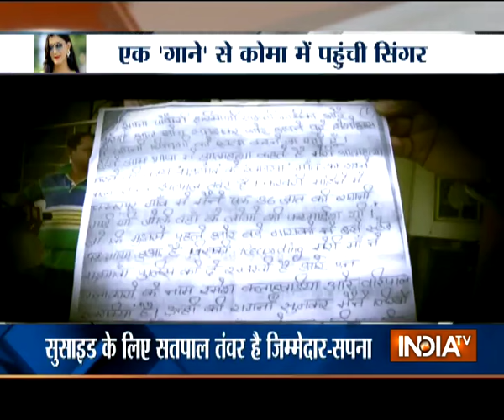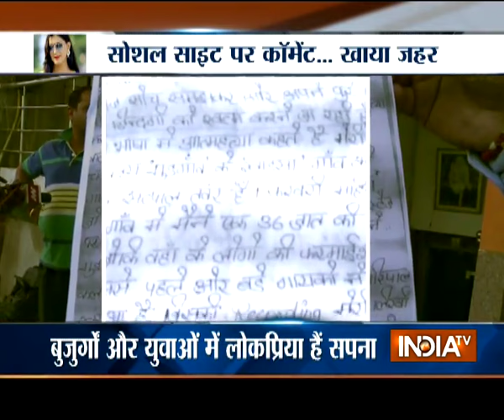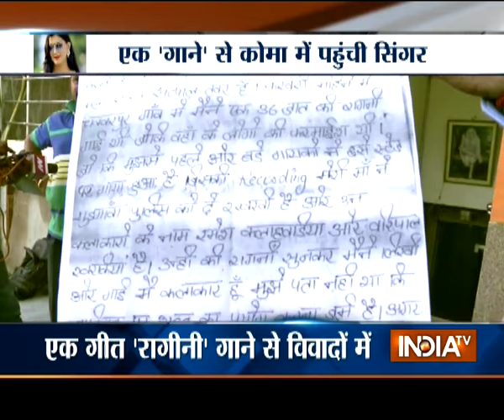A Song That Leads Ragini Singer Sapna Chaudhary to Attempt Suicide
A song that leads singer Sapna to attempt suicide. Watch India TV's special report to know why famous Haryana Ragini singer and dancer Sapna Chaudhary consume poison to commit suicide.
Sapna is admitted in a private hospital in Nazafgarh. A case has been registered against her for hurting a Dalit community during a stage performance. She had apologised for her mistake publicly.
Sapna Chaudhary alleged that Nawab Satpal Tanwar is defaming her on Facebook social networking site.